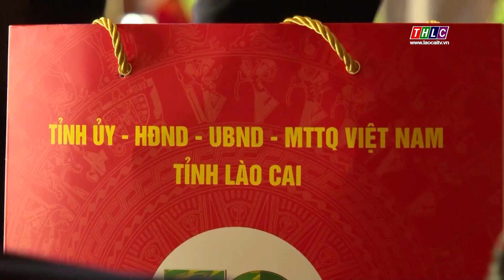Trưởng Ban Tuyên giáo Tỉnh ủy thăm, tặng quà dân công hỏa tuyến | THLC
Laocaitv.vn - Chiều 26/4, đồng chí Dương Đức Huy, Ủy viên Ban Thường vụ, Trưởng Ban Tuyên giáo Tỉnh ủy cũng đoàn công tác của tỉnh đã tới thăm, tặng quà các gia đình thân nhân liệt sĩ, dân công hỏa tuyến từng tham gia Chiến dịch Điện Biên Phủ tại huyện Bảo Yên.
Đài Phát thanh - Truyền hình Lào Cai